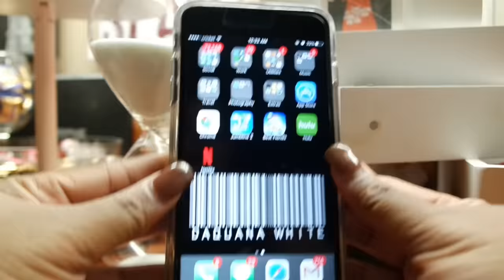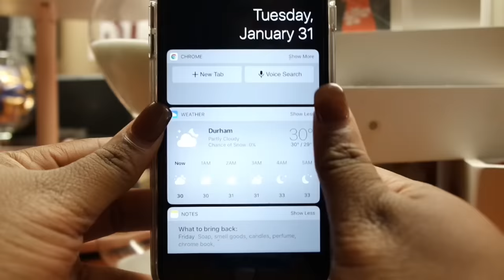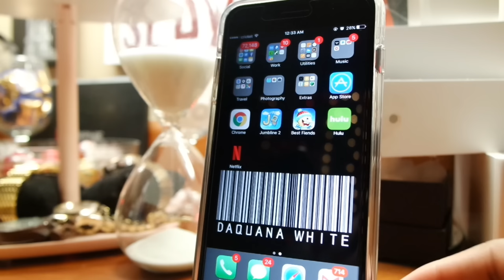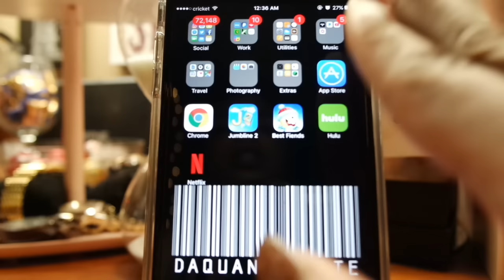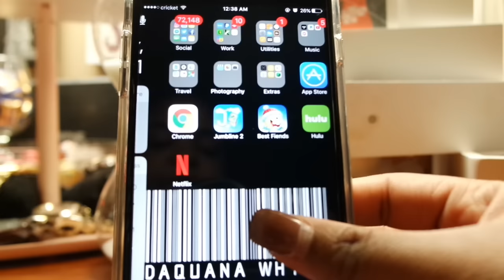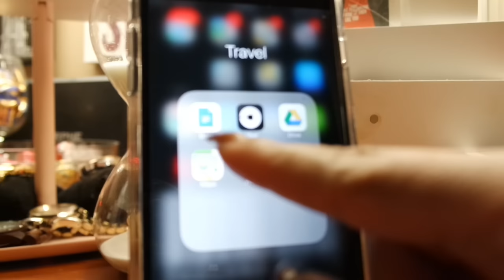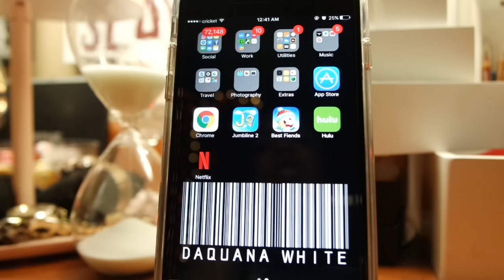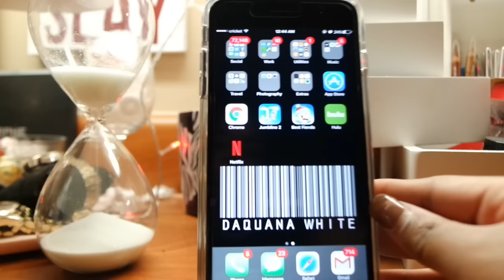from ANDROID to iPHONE! | What's on my iPhone 7 Plus? | ft. Best Fiends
Satin Robe
Lighting Used: 14" Neewer Ring Light
Camera Used: Samsung NX3000
Video Editor: Filmora
Backdrop: eBay

Fashion Nova - Use DAQUANAXO to save 15% on your order.

Virgin Hair Extensions - Use "daquana" for $5-$20 off!